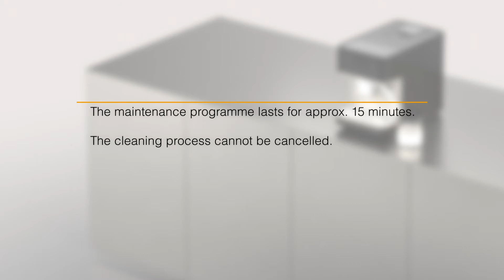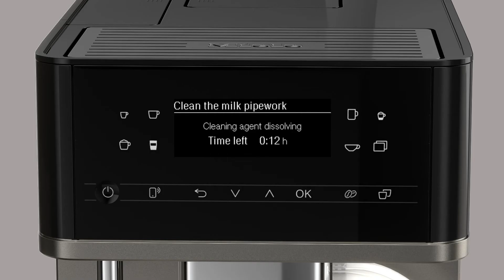CM6 MilkPerfection Cleaning the milk pipework